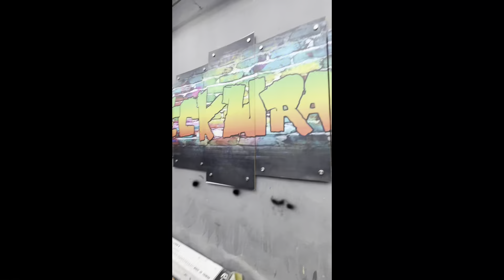Rolls Royce k shashkai corolla ma | star lights fitting